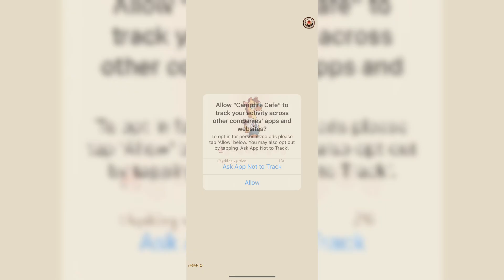Campfire Cat Cafe-Gameplay Trailer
A purrfectly relaxing game! Start your cafe in the forest. Hire adorable cat staff. Cook delicious authentic foods from around the world! Attract and serve cute animal customers and laugh at their furry funny stories. Relax and earn tips as your kitten staff works while you're idle.

** Decorate your Dream Restaurant **

Travel the world in your classic food truck, and build your way up to a fancy 3 star michelin cafe all in an animal forest! Decorate the cafe in the middle of the forest, build a seaside bakery and enhance a snow mountain camp! Fulfill your dream to travel the world right here on your phone! Do you prefer your cat staff in an 80's diner or be highly trained for a fancy high class restaurant? Or will your kitties be flipping burgers in a cute french bistro? Decorate your restaurant in your favorite furnitures!

** Cook Delicious Meals **

Cook food from all around the world. They look great and taste even better! (To our animal customers in game). Salads, tacos, burgers, pizzas, steaks, and french fries are always on the menu. Daily specials include culinary treats like peking duck and beef tartare. Bake kawaii breads, cakes and desserts and fill your adorable cat staff with love.

** Hire Adorable Cat Staff **

Manage a crew of cute cats that work at your cafe. Hire a white persian cat to cook, a spotted bengal kitten manager or a ragdoll as your waiter. They will earn tips while you are idle! Discover accessories and dress them up in your favorite outfits.

** Camp in a Snow Mountain **

After a delicious meal, send your cute animal customers off to relax in a hot spring onsen bath. Check them into a tranquil camp on a snow mountain top beside your cozy restaurant! Playing this game is like taking a relaxing dream vacation.

** Relaxing Simulation Game **

Feel yourself unwind as you listen to our upbeat cafe music. Get into a rhythm as you attract customers and cook up a feast. This is the purrfect game if you like animal restaurant games, if you like cute cats or if you are just looking for easy cozy fun game.

Welcome to the grand opening of your Campfire Cat Cafe!